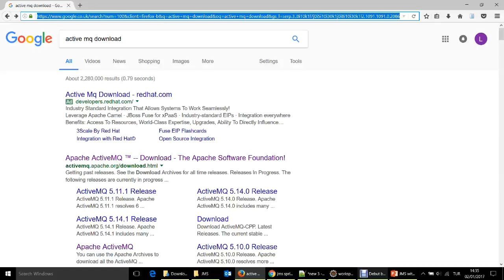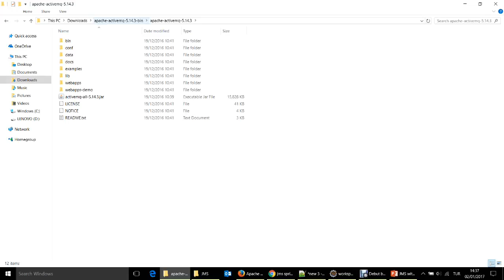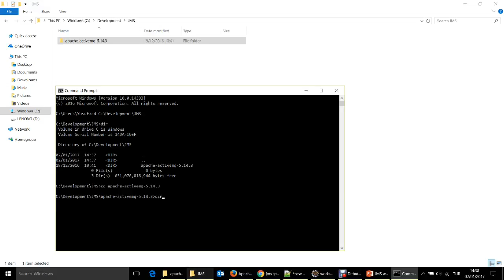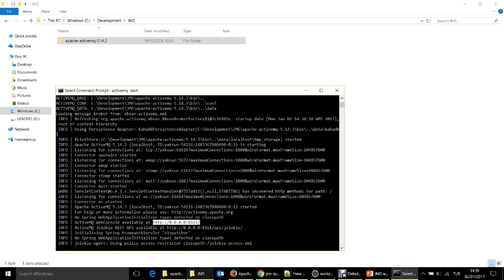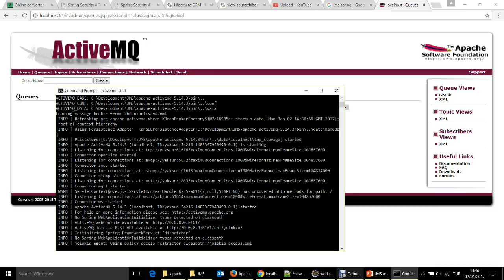ActiveMQ Download Install Windows version 5.14.3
ActiveMQ 5.14.3 Release download install jwindows version